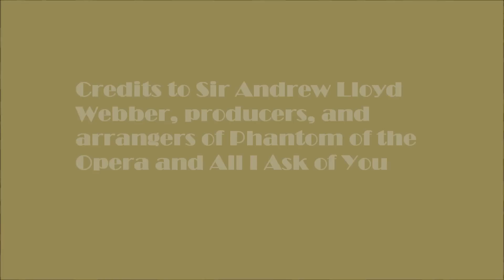Sarah Brightman: Phantom of the Opera